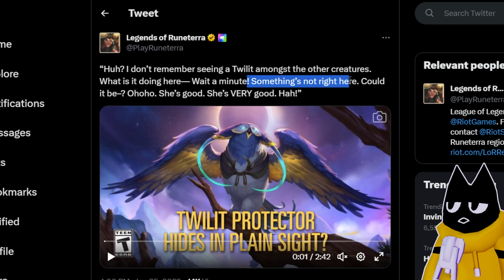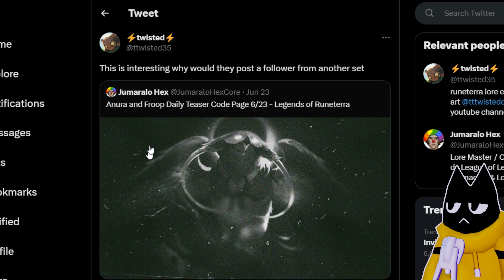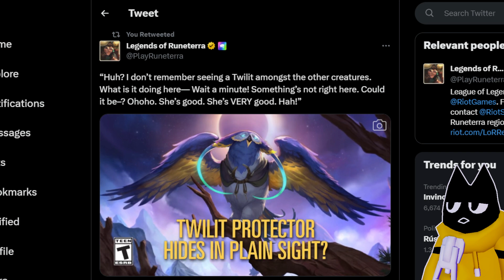Is Twilit Protector the NEW Champion? - Legends of Runeterra